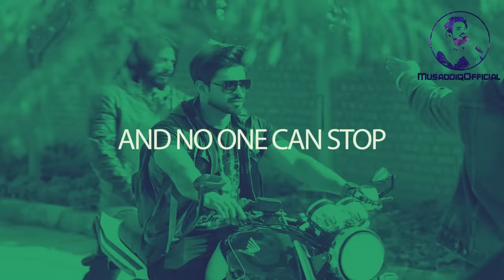Sahir Ali Bagga Elizabeth Rai and InziDx and Iqra Altaf Live Performance in Burewala Punjab College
Life is all about work and work. And in student life it is all about study and study. Thanks to PGC who often arrange concerts for their students so they can enjoy their concert for a day and get some time of enjoyment from there daily routine of study.
Thank you so much Punjab College Burewala for your amazing response. Seriously you guys are wonderful. As usual energy was so high. Here are some clips of concerts.

Do share and tag with your friends who were there and was enjoying the concert.